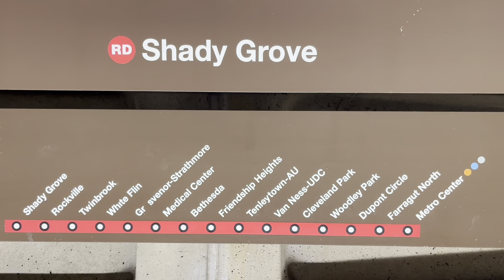Metro ride Pentagon to International place Washington DC G5 (Van Ness-UDC back to pentagon metro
How to ride metro going to somewhere always use goggle maps 😁🤗